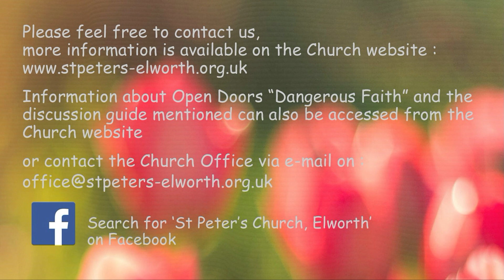Worship from St Peters Elworth on 6th June 2021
This short service consists of songs, a reading, prayers and a reflection on God's word. Contributors include the vicar of St Peter's and church members and has been recorded in accordance with current Government and Church of England guidelines